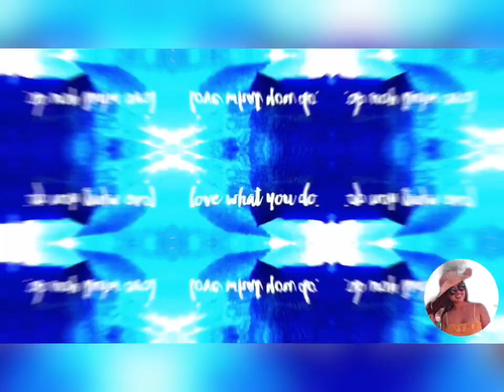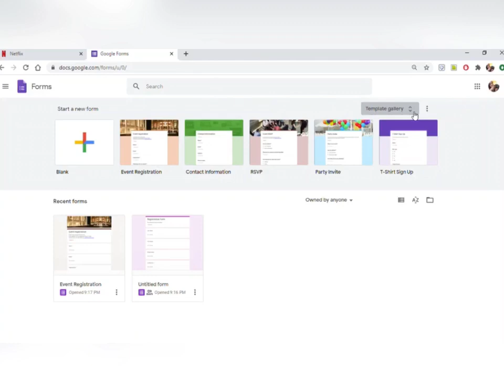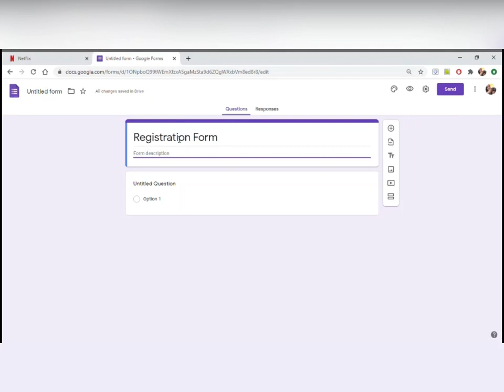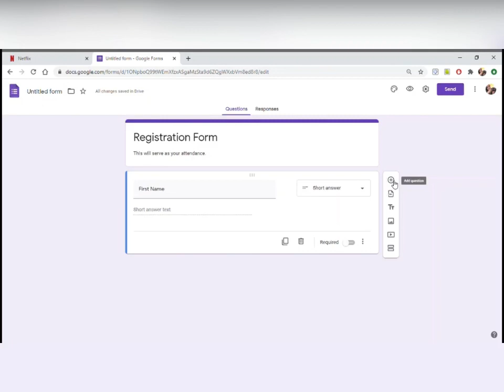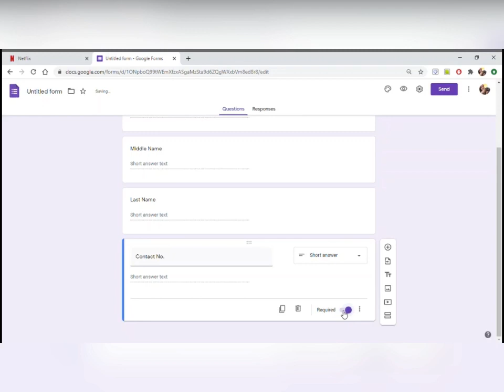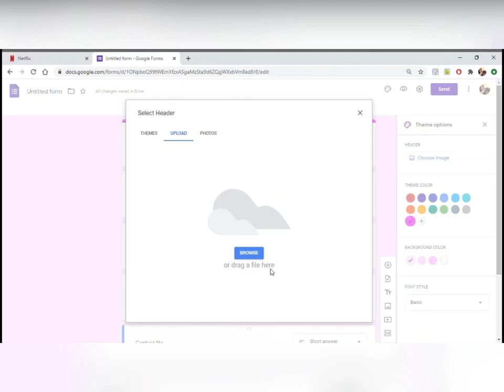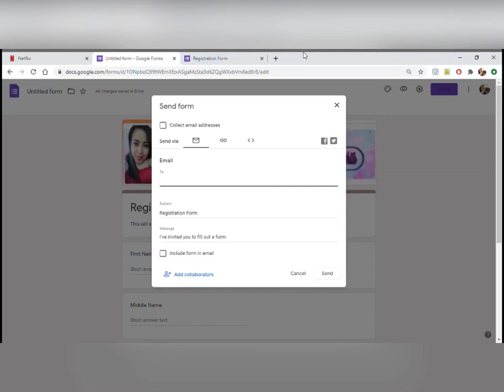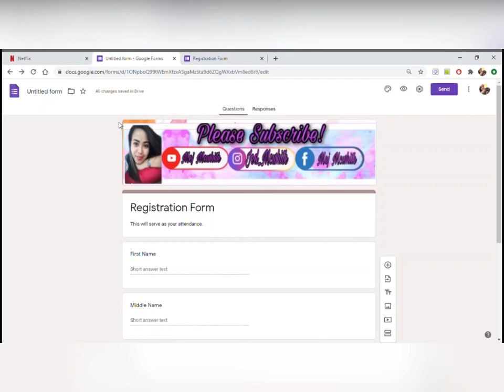How to use google forms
Google Forms is a survey administration software that is included in the Google Docs Editors software suite along with Google Docs, Google Sheets, and Google Slides. It allows collecting information from users through surveys. The collected information can be automatically entered into a spreadsheet.